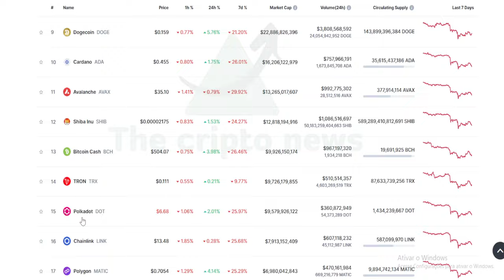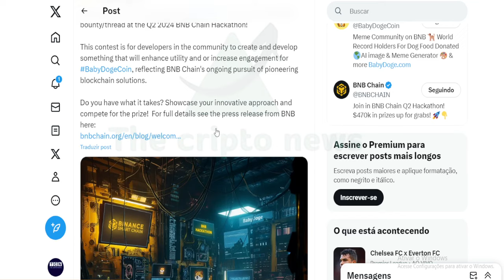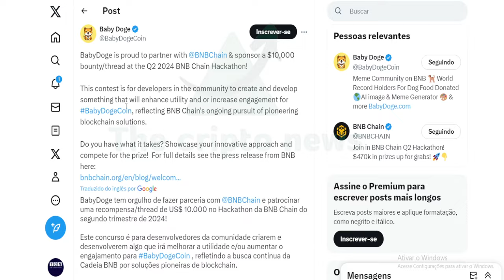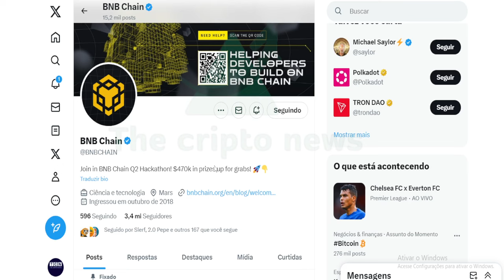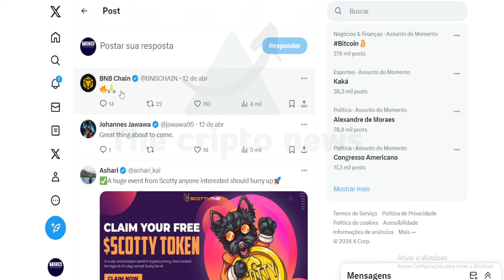BABYDOGE E BINANCE É REAL, VEJA !!